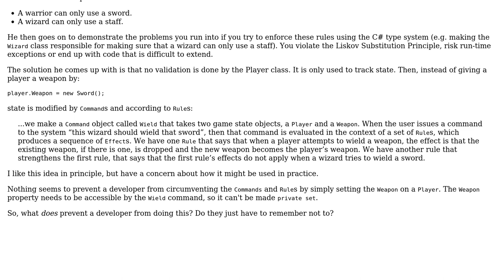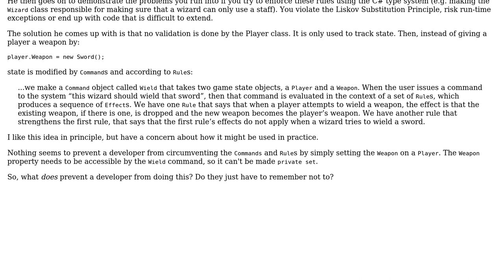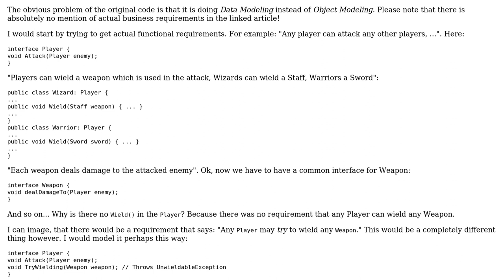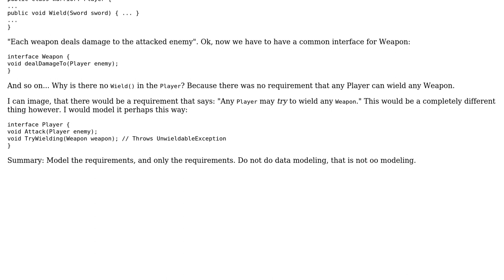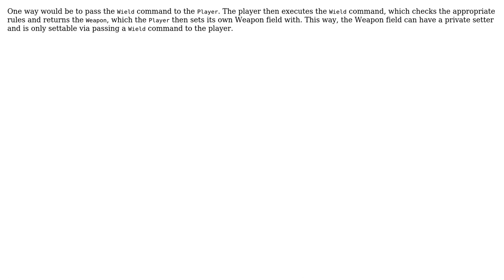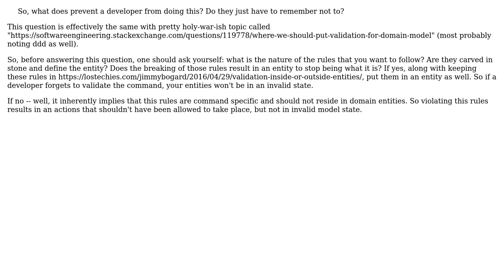Software Engineering: Circumventing the Rules in Wizards and Warriors (7 Solutions!!)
Software Engineering: Circumventing the Rules in Wizards and Warriors

With thanks & praise to God, and with thanks to the many people who have made this project possible! | Content (except music & images) licensed under CC BY-SA | Music | Images & others | With thanks to user Vadim Samokhin user Robert Brautigam user Philipp user Maybe_Factor user larsbe user CodingYoshi user Ben L user Alex and the Stack Exchange Network Trademarks are property of their respective owners. You are responsible for your own actions.